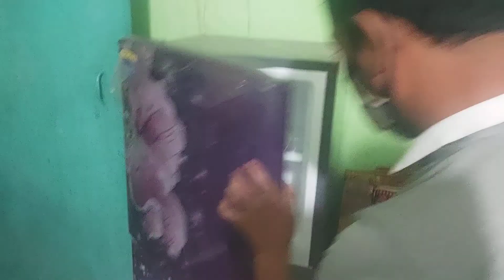Cool chain maintenance in vaccination @ ( ডাঃ সাগীর'স পেট ক্লিনিক), ঢাকা II 01912251312